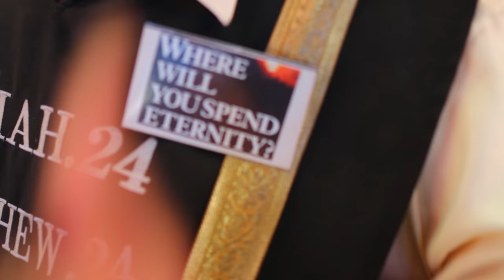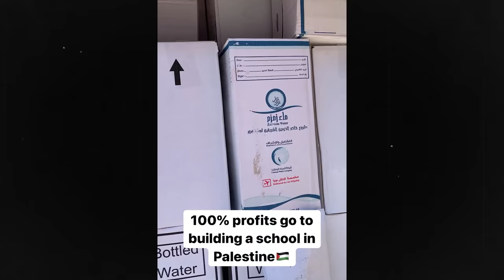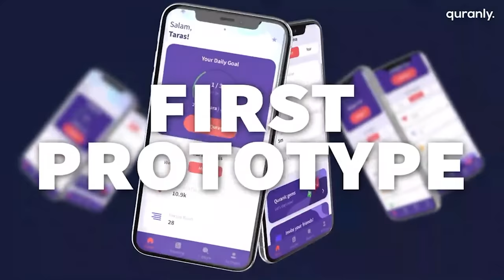P2- EXTREMIST Christian Preacher gets OWNED by Muslim! *HEATED DEBATE*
ANGRY Preacher CONFRONTS Muslim! *HEATED DEBATE* Street Dawah!
Times Square Dawah.